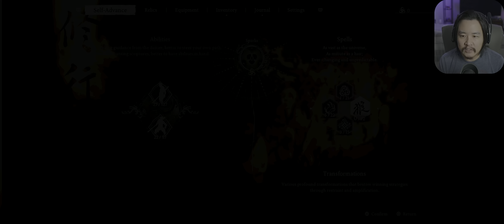Revenge On Cyan Loong | Black Myth: Wukong PC | P9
Going back for stuff I missed and then getting revenge on Cyan Loong. The Destined One also has a new companion and he's rad. Thanks!

00:00 Introduction
00:59 #1. Finishing Pagoda Realm
28:36 #2. Playthrough
39:00 #3. Shingandang
41:37 #4. Playthrough
45:16 #5. Cyan Loong
51:32 #6. Playthrough
1:09:11 #7. Chen Loong
1:11:04 #8. Playthrough
1:22:05 #9. Apramana Bat
1:24:55 #10. Playthrough
1:31:42 #11. Final Thoughts

Setup
CPU: Intel i7 12700k
GPU: Nvidia Geforce RTX 4090
Ram: Corsair Vengeance 32g DDR5 Ram
Storage: Samsung 980 Pro SSD
Monitor: Alienware aw3423dw 1440p